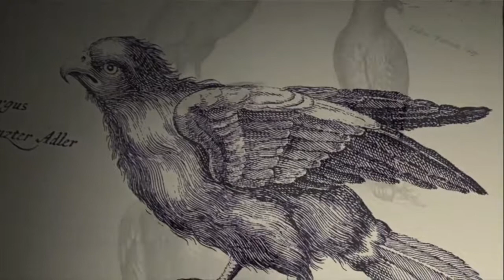The Last Guardian (PS4 Pro) - Part 1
Welcome everyone to my let's play of The Last Guardian! This was the first game that I bought for my PS4 Pro and the second one that I wanted to play. Heads up, I cuss a lot. I apologize in advance.